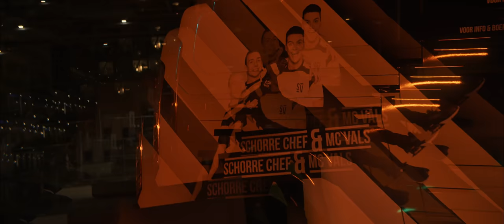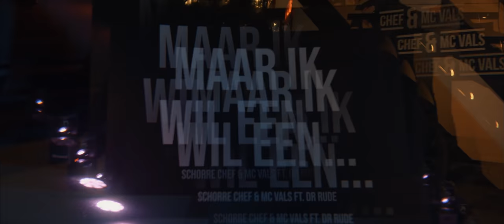Schorre Chef & MC Vals x Dr Rude - Bietje Bas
Auteur: Bart Claessen
Publishing: Purple Eye/Strengholt Music
Productie: Casper Gommers-Bok (Bizzyworks), Rudi Feenstra

Video: Wolfstar Media